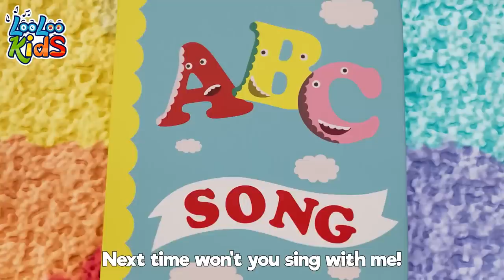The ABC Song - KIDS Songs Fun Mix - LooLoo Kids Nursery Rhymes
Z is for zebra, Z-Z-Zebra